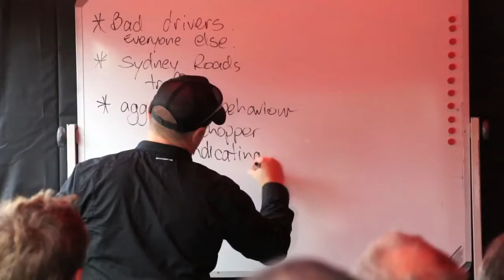Defensive Driver Training Driving Solutions